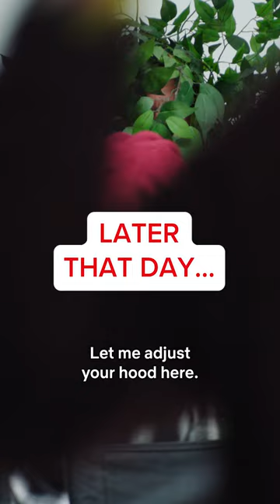Skydance | FUBAR | Arnold Pranks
No one pulls a FUBAR prank like Arnold Schwarzenegger pulls a FUBAR prank.

Skydance is a diversified media company founded by David Ellison in 2010 to create high quality, event-level entertainment for global audiences. The Company brings to life stories of immersive worlds across its feature film, television, and interactive platforms. Its feature films include Annihilation, LIFE, Jack Reacher: Never Go Back, Star Trek Beyond, Mission: Impossible - Rogue Nation, Terminator Genisys, World War Z, Star Trek Into Darkness, G.I. Joe: Retaliation, Jack Reacher, Mission: Impossible - Ghost Protocol, and True Grit. Skydance's next feature film to release is Mission: Impossible - Fallout on July 27, 2018. Skydance Television launched in 2013. Its current slate includes Emmy-nominated Grace and Frankie on Netflix, Altered Carbon on Netflix, Jack Ryan on Amazon, Condor on AT&T Audience Network, and Dietlandon AMC. Skydance Interactive launched in 2016 to create and publish original and IP-based virtual reality experiences and video games. Skydance Interactive recently debuted its first original title - Archangel, a story-driven VR shooter.